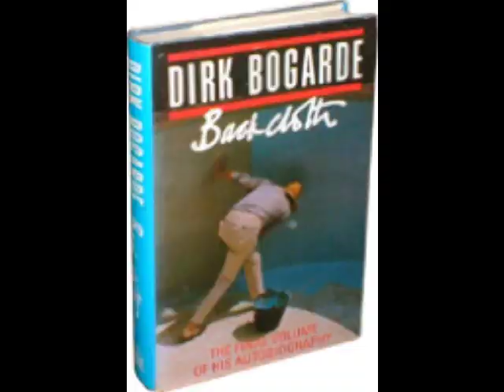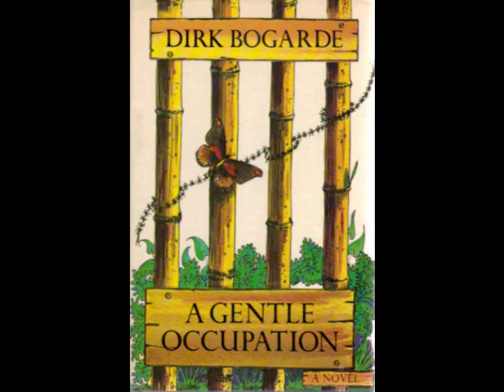Renaissance Man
A Tribute To Dirk Bogarde